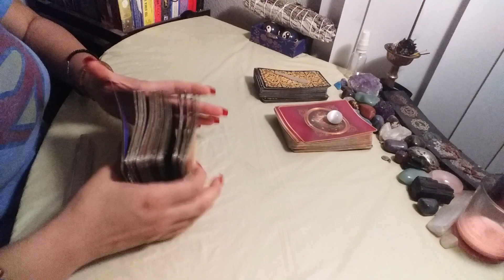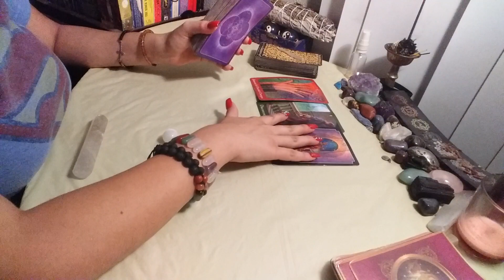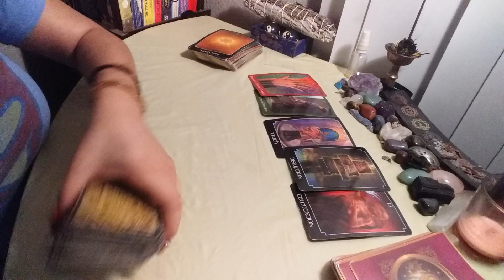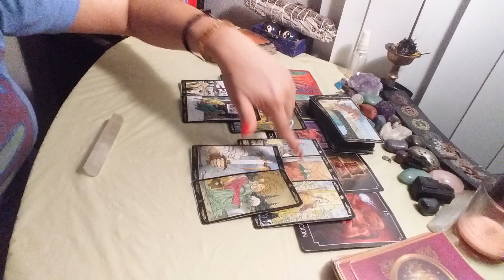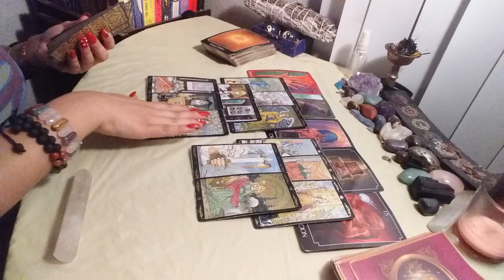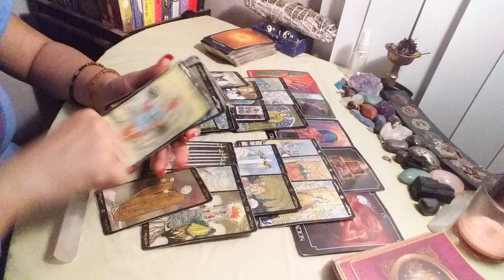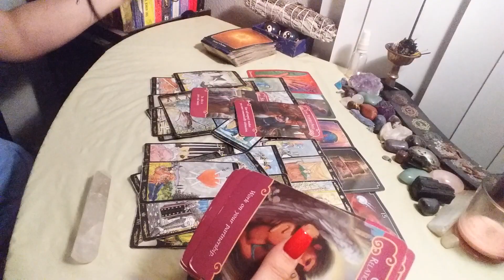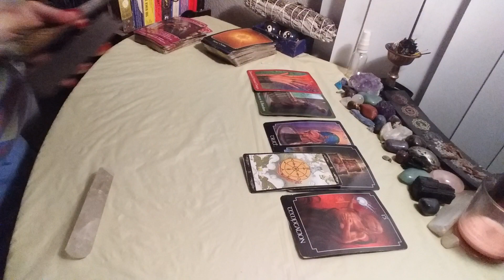♑ CAPRICORN ❄ Can this work?🙄 December 7 - 11 tarot reading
15 minutes - 22$
30 minutes - 40$
60 minutes - 70$